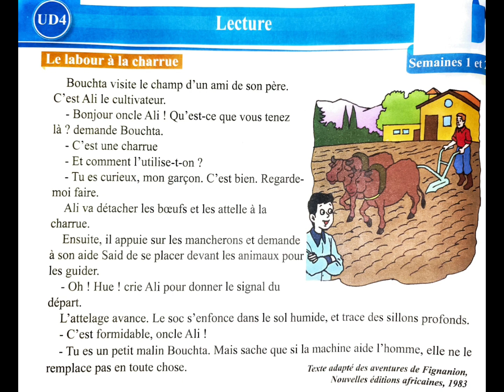Lecture Le traeteur et la moissonneuse batteuse UD4 4AEP pour communiquer en français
Le traeteur et la moissonneuse-batteuse
Dans l'agriculture comme dans P'industrie, nous sommes entourés de machines. Autrefois, les travaux manuels épuisaient nos grands-parents. Des machines adaptées font aujourd'hui ce dur labeur. Les tracteurs tirent de lourdes charrues, des semoirs, des faucheuses. Ce matériel moderne économise beaucoup d'efforts et de tenmps.A elle seule, cette moissonncuse-batteuse fauche le blé, le bat pour isoler le grain, nettoie celui-ci afin de le débarrasser des brins de paille. Elle l'emmagasine et le déverse ensuite dans les camions chargés avant de l'acheminer vers le silo. Au fur et à mesure des besoins, on transporte le grain vers la minoterie où il est transformé en farine.